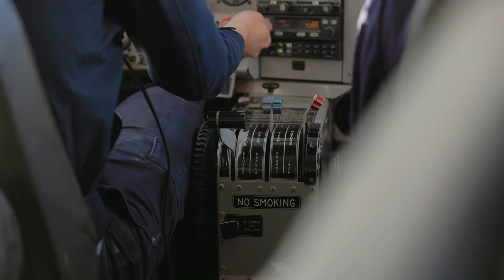The Houtman Abrolhos Islands with ABROLHOS ADVENTURES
The Houtman Abrolhos Islands is an archipelago of islands roughly 80km off the coast of Western Australia. Only inhabited by fishermen during the fishing and crayfishing season, these islands are rarely touched by people! The perfect place for adventure!

Join us, Abrolhos Adventures, on your adventure to the Abrolhos Islands. We depart from Geraldton on Day Trips, Fishing charters, Island Liveaboard Charters, crayfish pot pulls, Whale Watching, special events, harbour cruises and private events! Want to explore the islands to their fullest? Our experienced crew know how to get the most out of the islands, and make sure you get a trip you'll never forget in the process!

Go see the Tammar Wallaby that can only be found on 2 of the Abrolhos Islands, see the mighty humpback whale during their annual migration, or The Australian Sea Lion at their Northern most breeding colonies. Head out on Fortitude our 65ft Ex cray boat and explore the islands on a multi day fishing charter, or if you want to mix it up head out to the Sea Shack and explore the islands! Not in Geraldton for long? Head out to the Abrolhos Islands on board the MV2000, our fast ferry, which can get to the islands is less than 2 hours, and be back on the mainland by 5pm!

Don't forget to check back in online as we have special events running throughout the year, and from July to October the Humpback whales pass closely to the coast of Geraldton.

Music from Epedemic Sound

Video filmed by @jakemasondiving  Tim Campbell Photograpghy and @mullermindcreative
Video edited by @jakemasondiving